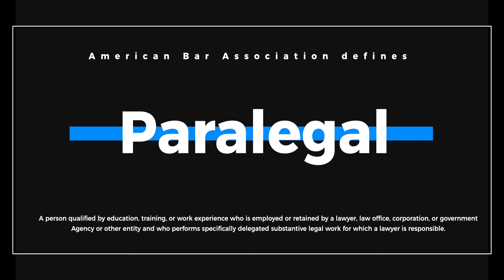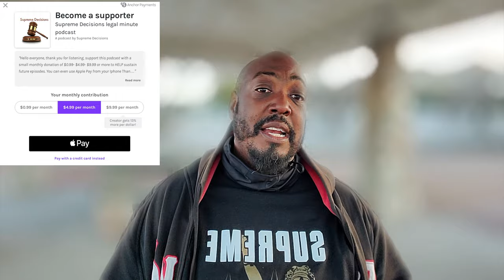90 of 100 What Defamation really is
This video is to inform everyone what defamation really is and how to spot it and prosecute it.